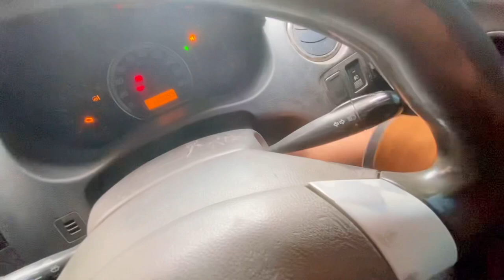First Snow Fall In Skardu | Vlog 📸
Snow falling
Snow fall
Skardu snow fall
New snow falling vlog
Hashmi bhai vlog
Hashmi reborn
Hashmi bhai new videos
Hashmi bhai snow fall vlog
Skardu vlog
Gilgit baltistan
Snowing